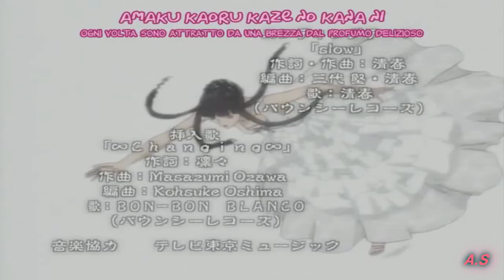[AMV] Pink - True Love (Yamato Nadeshiko)